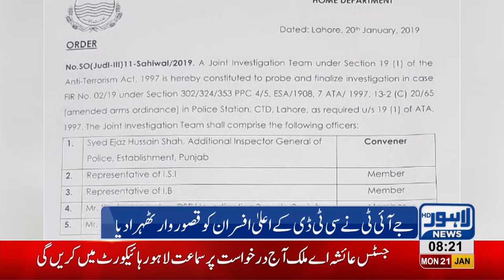significant revelation made by JIT on Sahiwal incident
significant revolution made by JIT on Sahiwal incident